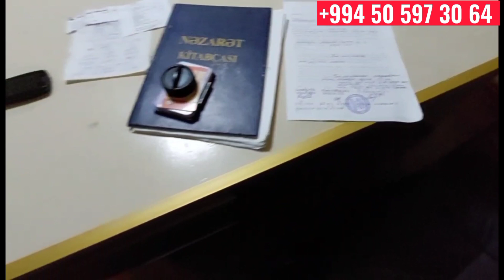692.Balakəndə 10 sot torpaq satılır.Qiyməti 9 000 AZN.Balakən makler Azər ev alqı satqısı